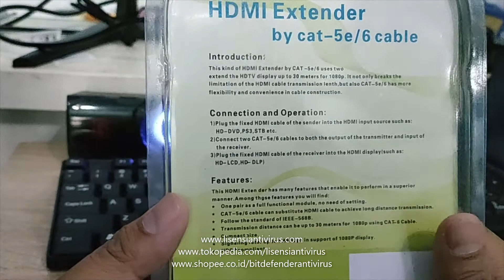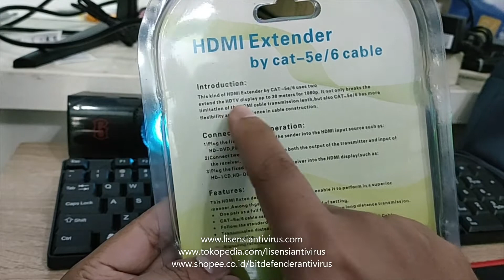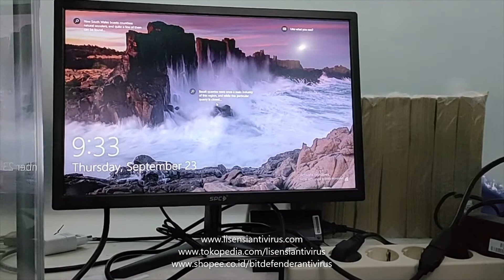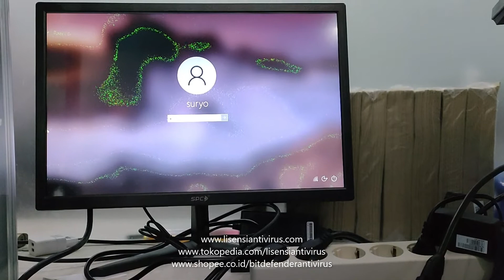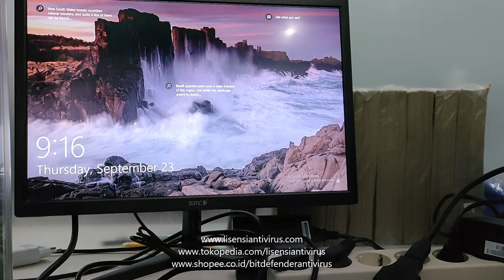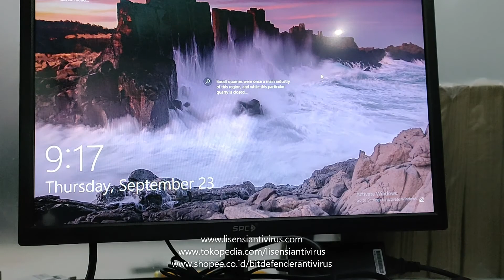HDMI EXTENDER 30M PENGGANTI KABEL HDMI PANJANG TOKOPEDIA LISENSIANTIVIRUS